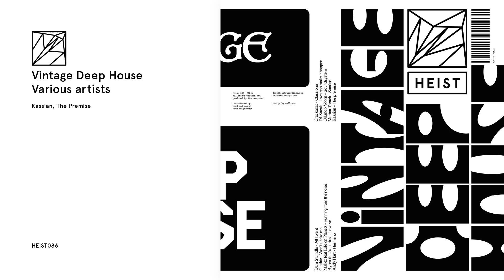Kassian - The premise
Vintage Deep House
1. Dam Swindle - All I want
2. Cinthie - Won’t u take me
3. Makèz feat Life on Planets - Running from the noise
4.Byron the Aquarius - I love yo
5. Andy Hart - Hermano
6. Crackazat - Class one
7. DJ Sneak - love can make it happen
8. Orlando Voorn - Soundsystem
9. Marina Trench - Sunrise
10. Kassian - The Premise

We’ve all fallen back in love with Deep House and this compilation shows you why!

Some of us might have gone so far into the pacey, ravey sounds of recent times that we’ve forgotten the absolute joy of a warm pad, soulful vocals or some moody chords. Even we have neglected some parts of our record collection cause they’re too mellow, not anthemic enough or have too long of an arc. The things is however, that after years of high-paced energy, Deep House is making a solid return to the scene. Tastemakers from all over the world are going back to their roots and giving the foundation of our sound a well-deserved dust-off. This vintage deep house collection contains 10 of the slickest tracks from our catalog by artists such as Byron the Aquarius, Crackazat, Kassian, Makèz and label heads Dam Swindle, and will surely make any house lover’s head bop.

Originally released on the quickly sold-out ‘Keep on Swindling vol. 1’, ‘All I want’ has everything you’ll ever need in a house track. Catchy vocals, warm chords and a groove that just keeps on going. It’s one of Dam Swindle’s most summery tracks to date that blends the classic sound of the Rhodes piano with modern-day electronics. Meanwhile, Marina Trench’ 2021 label debut ‘Sunrise’ has a kind of west-coast beachy breeziness to it; its lead melody drifting by over a utterly relaxed groove.

DJ Sneak goes even deeper with his loopy track ‘Love can make it happen’. Makèz’ recent hit with L.A. based vocalist Life on Planets is the most recent track on this compilation, but ‘Running from the noise’ just had to be part of this package with its deep soulful US house vibe. Cinthie, Kassian, Orlando Voorn, Andy Hart & Byron the Aquarius all contribute to this package with their take on vintage deep house, exploring various levels of energy.

This package is a testament to the position of Heist within the House scene as a go-to label and shows you that Deep House might have been out of the spotlight for a while, but it’s back, stronger than ever.

Lars & Maarten